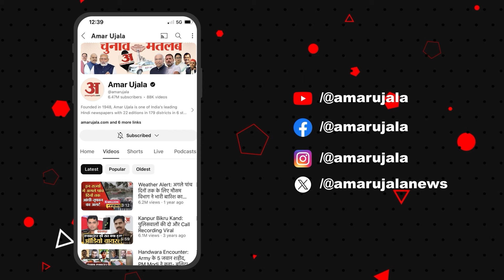Lok Sabha Election: Congress की इस चाल से BJP होगी पस्त? जानें क्या बन रहे समीकरण